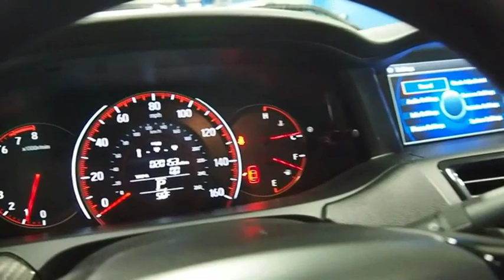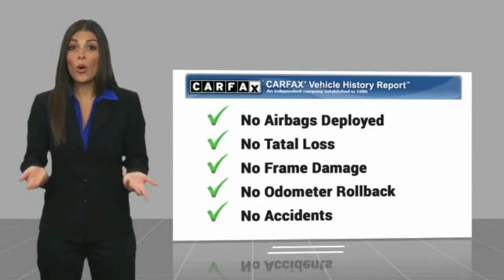2016 Honda Accord Jamaica NY U258197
2016 Honda Accord Sport

Hillside Honda
144-19 Hillside Avenue